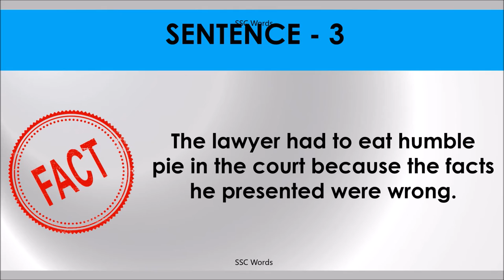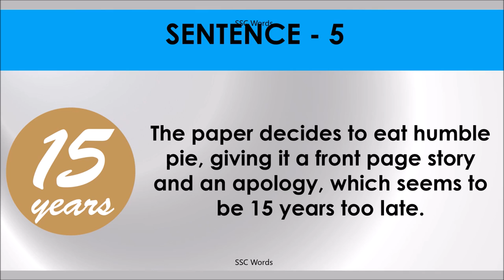EAT HUMBLE PIE Idiom 915 # Meaning and five sentences # SSC Words